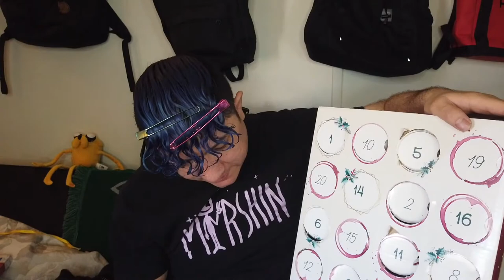Vlogmas Day 16